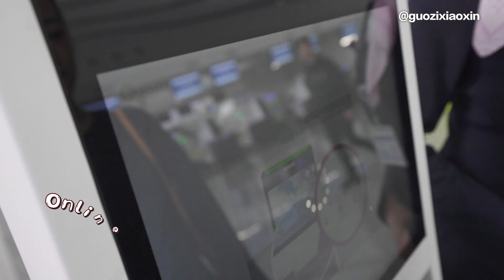Explore Beijing Daxing International Airport (part 1)